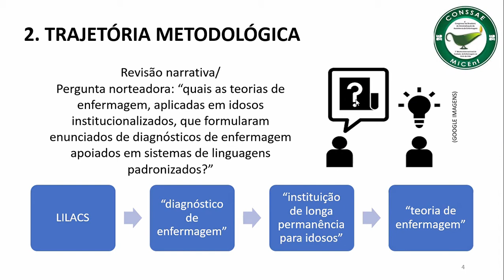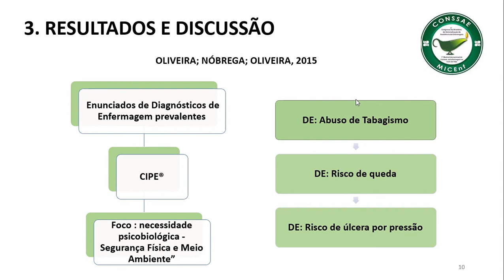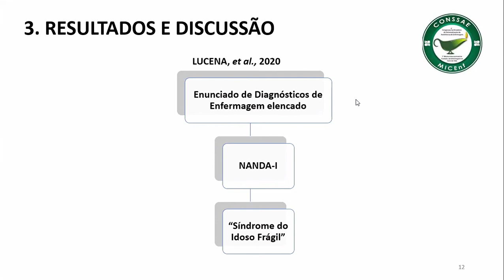TEORIAS DE ENFERMAGEM APLICADAS EM IDOSOS INSTITUCIONALIZADOS E DIAGNÓSTICOS DE ENFERMAGEM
O cuidar de enfermagem em idoso institucionalizado deve ser realizado por meio de ações sistematizadas, utilizando o processo de enfermagem, fundamentado pelas teorias de enfermagem e o uso de sistemas de classificação de linguagens padronizadas. Neste contexto, foi realizado uma revisão de literatura do tipo narrativa, com a seguinte pergunta norteadora: quais as teorias de
enfermagem, aplicadas em idosos institucionalizados, que formularam enunciados de diagnósticos de enfermagem apoiados aos sistemas de linguagens padronizados? Para a busca dos artigos, os pesquisadores acessaram o site da Biblioteca Virtual de Saúde, na base de dados LILACS, utilizando o operador booleano “AND” e os seguintes descritores de saúde: “diagnóstico de enfermagem” ; “instituição de longa permanência para idosos”; “teorias de enfermagem”. Para a seleção dos artigos, adotou-se os seguintes critérios de elegibilidade: estudos primários publicados na íntegra, incluindo estudos de caso, no idioma português, dos últimos seis anos. Artigos de acesso restrito, resumos e artigos duplicados foram excluídos do estudo. Foram identificados três artigos, com seguintes Teorias de Enfermagem: Teoria das Necessidades Fundamentais, Teoria das Necessidades Humanas Básicas e Teoria do Conforto. Das três teorias de enfermagem aplicadas a idosos institucionalizados os enunciados de diagnósticos de enfermagem prevalentes, segundo os padrões funcionais vinculados de linguagem padronizados NANDA-I e CIPE, foram: Risco de quedas, Desorientação, Processo Familiar Prejudicado, Medo, Abuso de tabagismo, Risco de Úlcera por Pressão e Síndrome do Idoso Frágil. O estudo evidenciou-se a importância das teorias para o estabelecimento dos enunciados diagnósticos, guiando o enfermeiro para tomadas de decisões clínicas em uma área distinta e específica, como a gerontologia, aplicada em instituições de longa permanência.